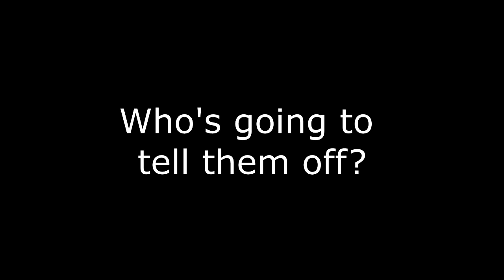CDC School Party - CDCS - Creative Day Care Services Digital - 31/07/24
This video is apart of the Creative Day Care Services Digital Programme

In this short story by our CDC Hull Members, while the staff are in the staff room, the students appear to be having a party...

You can find more over on our facebook page.